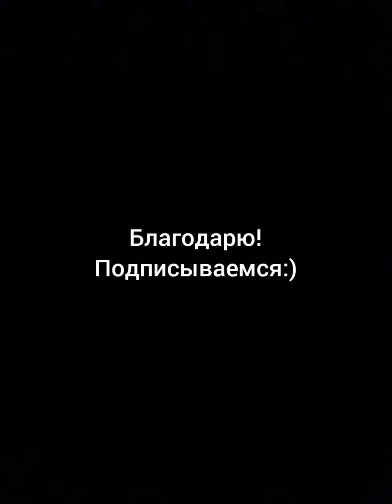《 ТОТ МИГ 》: Музыкальная поэзия